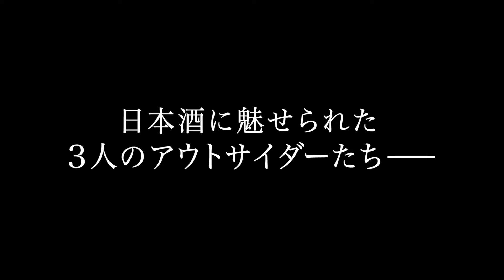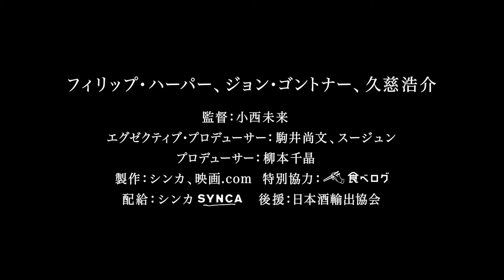【予告編】「カンパイ！世界が恋する日本酒」2016年7月9日シアター・イメージフォーラム、他全国順次公開！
日本酒に魅せられた3人のアウトサイダーを描いたドキュメンタリー映画。海外での日本酒への関心が高まっていることを背景に京都・木下酒造に勤める初の外国人杜氏のフィリップ・ハーパー氏、岩手の酒蔵・南部美人の5代目蔵元・久慈浩介氏、神奈川・鎌倉の米ジャーナリストのジョン・ゴントナー氏に密着し、彼らを虜にしつづける日本酒の魅力を紐解く。
7月9日、シアター・イメージフォーラム、他全国順次公開！